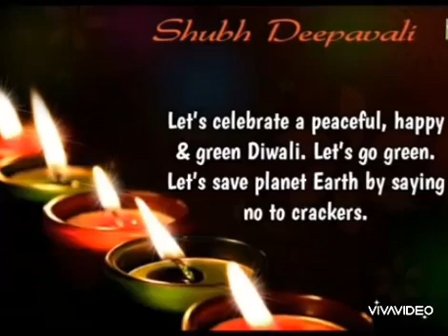deepavali tamil whatsapp status|Happy diwali whatapp status 2020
Happy diwali whatapp status 2020|deepavali whatsapp status|Diwali Quotes|diwali wishes|Deepavali

Deepavali whatsapp status
Diwali whatsapp status 2020
Deepavali whatsapp status 2020
New Diwali whatsapp status
New Deepavali whatsapp status
New Diwali whatsapp status 2020
New Deepavali whatsapp status 2020
Happy Diwali
Happy Deepavali
Happy Diwali 2020
Happy Deepavali 2020
Happy Diwali New Status
Happy Deepavali Stats
Happy Diwali New Status 2020
Happy Deepavali Stats 2020
Happy Diwali New Msg
Happy Deepavali Stats Msg
Happy Diwali New Msg 2020
Happy Deepavali Stats Msg 2020
Diwali Quotes
Diwali Wishes
Diwali Song
Diwali Quotes 2020
Diwali Wishes 2020
Diwali Song 2020
Deepavali Quotes
Deepavli Wishes
Deepavali Song
Deepavali Quotes 2020
Deepavli Wishes 2020
Deepavali Song 2020
Diwali Messages
Diwali SMS
Diwali Mubarak
Deepavali Messages
Deepavali SMS
Deepavali Mubarak
Diwali Messages 2020
Diwali SMS 2020
Diwali Mubarak 2020
Deepavali Messages 2020
Deepavali SMS 2020
Deepavali Mubarak 2020
Diwali Quotes in English
Deepavali Quotes in English
Status for Diwali
Status for Deepavali
Deepavali Whatsapp Video
Diwali Whatsapp Video
Diwali Quotes in English 2020
Deepavali Quotes in English 2020
Status for Diwali 2020
Status for Deepavali 2020
Deepavali Whatsapp Video 2020
Diwali Whatsapp Video 2020
Diwali Special Whatsapp Status
Deepavali special whatsapp status
Diwali Special Whatsapp Status video
Deepavali special whatsapp status video
Diwali Special Whatsapp Status 2020
Deepavali special whatsapp status 2020
Diwali Special Whatsapp Status video 2020
Deepavali special whatsapp status video 2020
Deepavali whatsapp song status
Diwali whatsapp song status
Deepavali whatsapp song status 2020
Diwali whatsapp song status 2020
Diwali Festival of Lights
Deepavali festival of lights
Trending video
Diwali calendar
Diwali Trending video
Diwali Tamil WhatsApp Status
Tamil Diwali Whatsapp Status
Tamil  Diwali WhatsApp Status 2020 New Diwali Tamil WhatsApp status